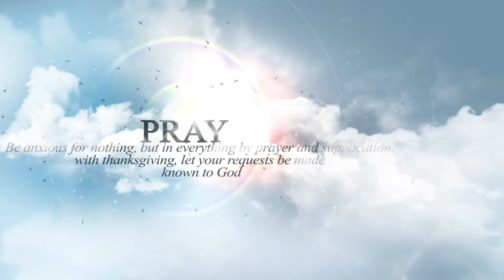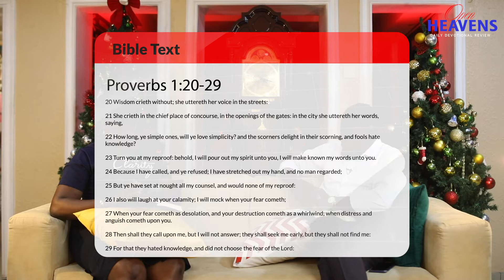11th December 2021 Pastor Adeboye's Open Heavens Daily Devotional Review.